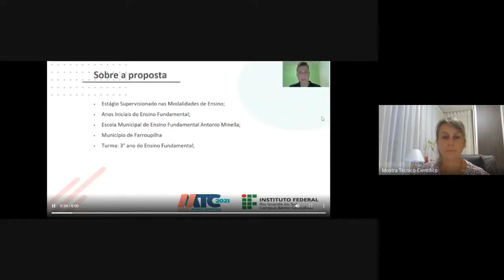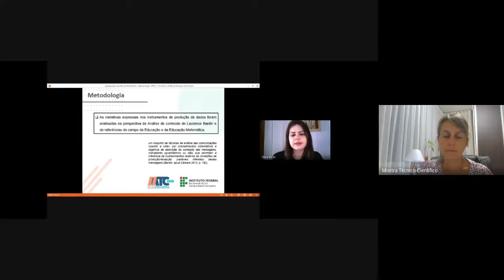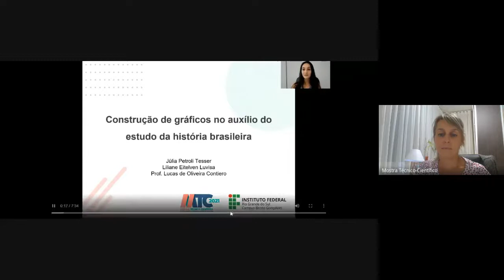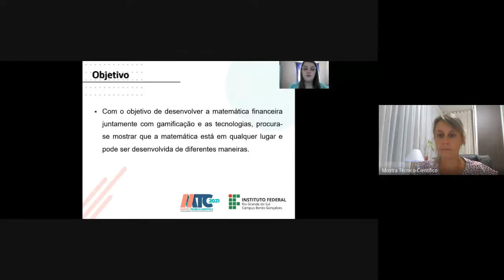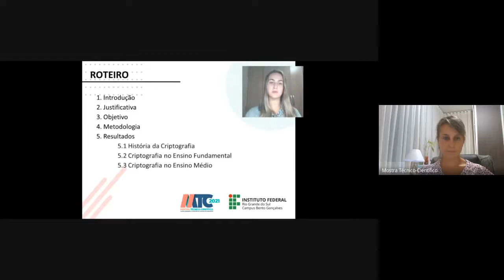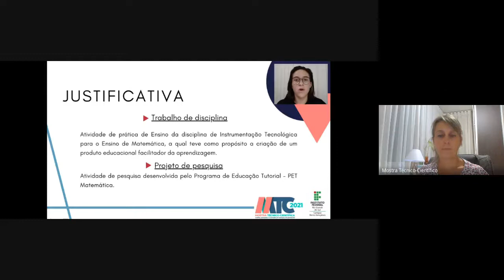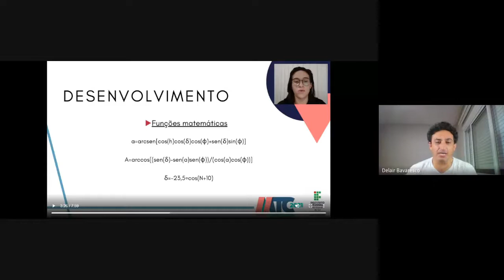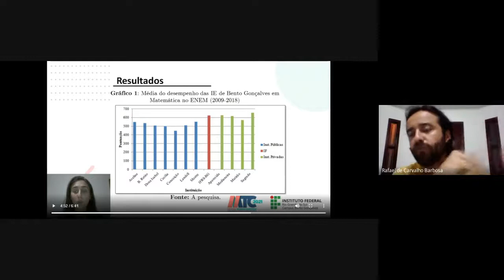Sessão 1 - 9/03 - Trabalhos de Disciplinas